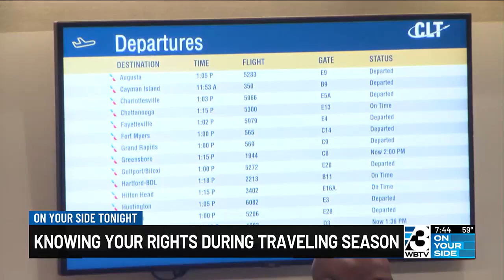Knowing your rights during traveling season